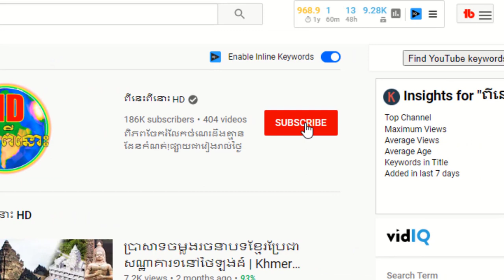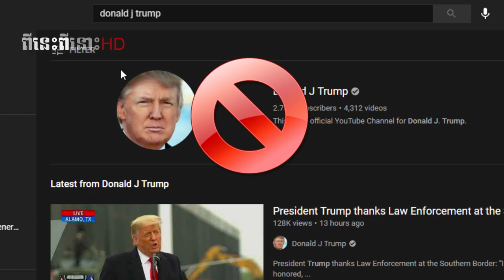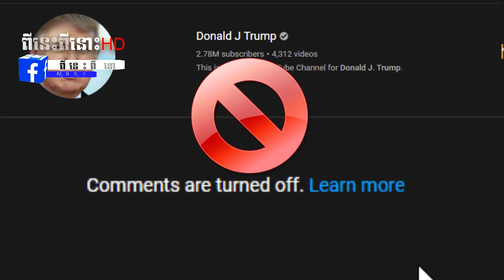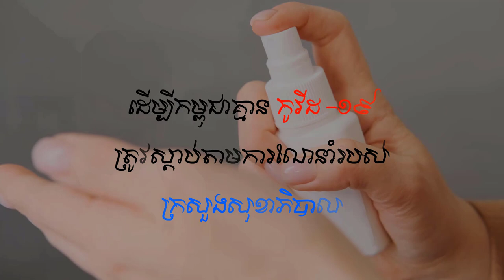គណនីយូធូបលោក Donald Trump ត្រូវបានផ្អាក || Donald Trump YouTube account Disable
ឆាណែលនេះបង្កើតឡើងសម្រាប់ 🎀
  ចែករំលែកចំណេះដឹងគ្រប់បែបបទ 🎀
  ▁ ▂ ▄  អគុណសម្រាប់ការគាំទ្រ ▄ ▂ ▁

░▒▓█ សូមបញ្ជាក់ █▓▒░
១.សូមបញ្ចេញមតិប្រកបដោយក្រមសីលធម៌!
២.យើងមិនឆ្លើយតបគ្រប់ការបញ្ចេញមតិនោះទេ!
៣.យើងខ្ញុំមិនមាននិន្នាការបក្សនយោបាយ
ខាងណានោះឡើយសូមជម្រាបទុកជាដំណឹង !
▁ ▂ ▄ សូមអគុណ-𝓣𝓗𝓐𝓝𝓚𝓢!▄ ▂ ▁

 ░▒▓█អរគុណរាល់ការជួយឧបត្ថម្ភ!█▓▒░
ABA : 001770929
(Swift code for ABA : ABAAKHPP)
Credit image: From Google, Another..!
Related Keywords
គណនីយូធូបលោក Donald Trump ត្រូវបានផ្អាក ll Donald Trump YouTube account Disable
ពីនេះពីនោះ HD
ពីនេះពីនោះ
ប្លែកៗ ពីនេះពីនោះ
ស្ដេចខ្មែរ
kompha seth
កុម្ផា​សេដ្ឋ
វិភាគប្រវត្តិសាស្ត្រ
សិលាចារឹកខ្មែរ
ប្រវត្តិសាស្ត្រខ្មែរ
ព្រះរាជាខ្មែរ
ព្រះក្រឹស្ណៈ
ចម្លាក់រឿង